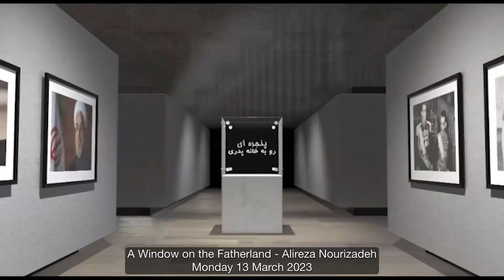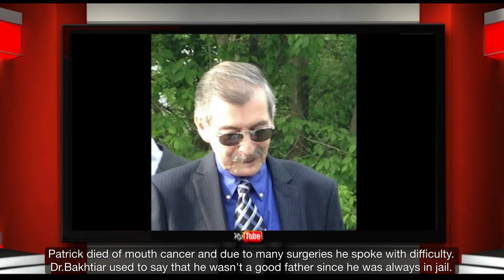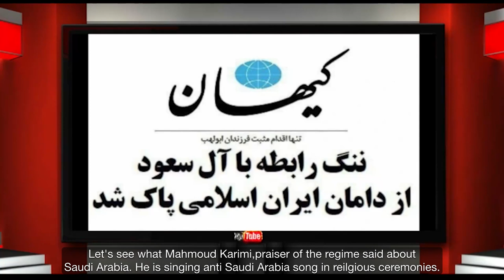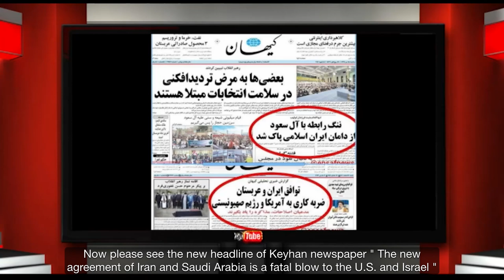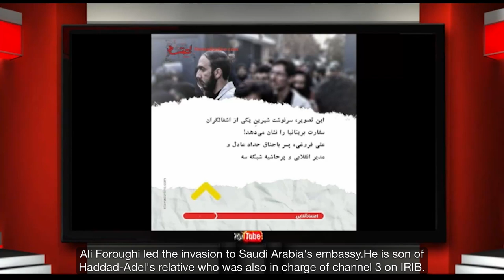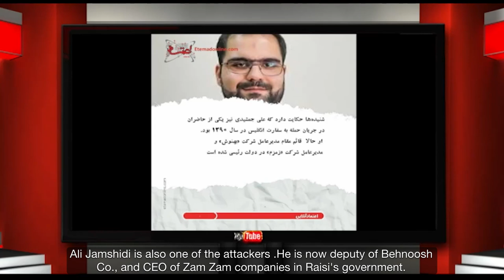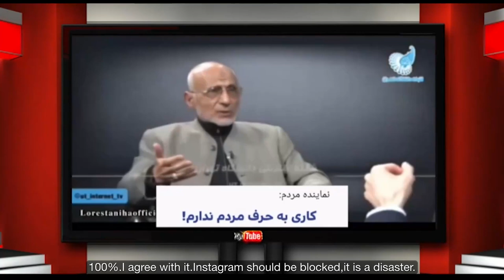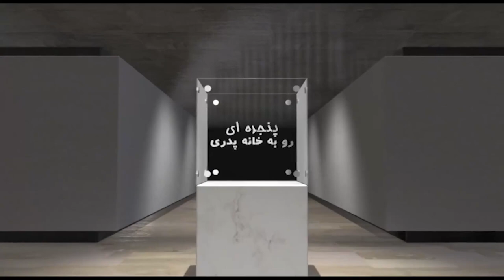A Window to the Fatherland - Monday 13 March 2023